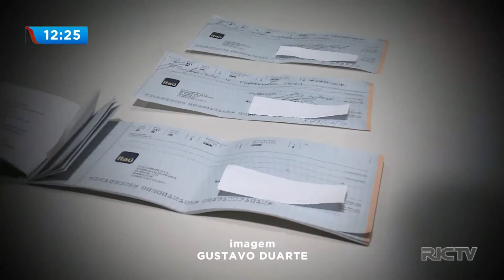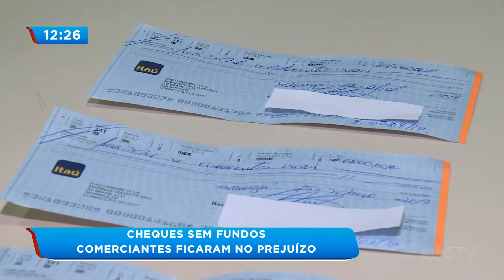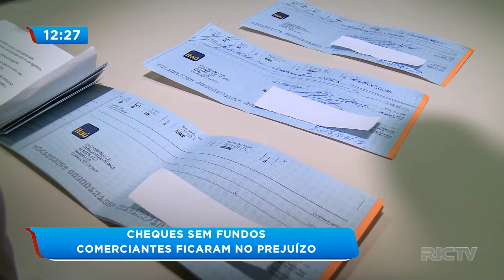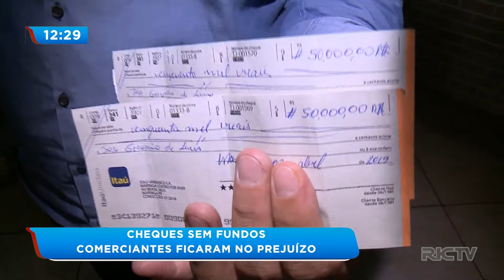Suspeito de estelionato é detido por policiais em Paiçandu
Após suspeitas de evidências de prejuízo nos comércios, foi preso um suspeito de estelionato pela polícia em Paiçandu. Confira a reportagem.